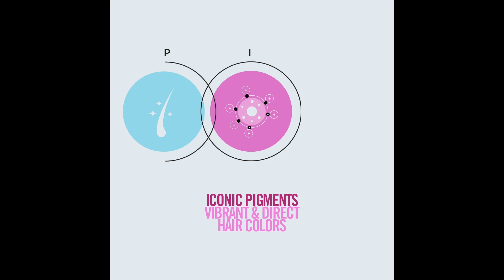Nutri Color Serie von Revlon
Credit: Revlon